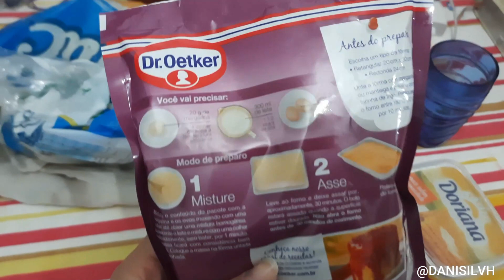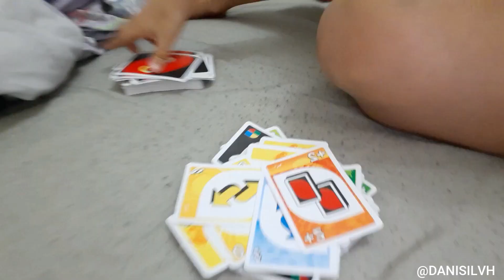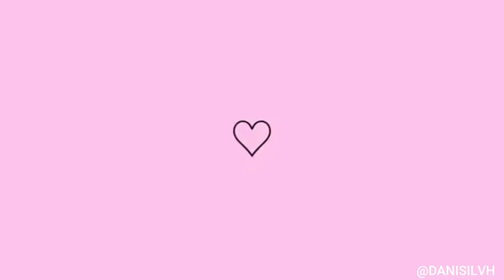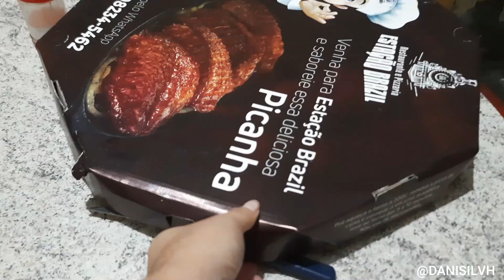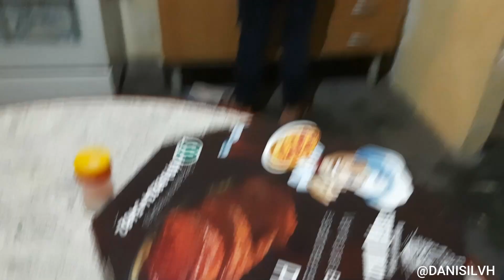VLOGÃO: NOITE DOS JOGOS, COMIDA, FILME | PASSEIO EM FAMILIA E PIZZA - DANI SILVH